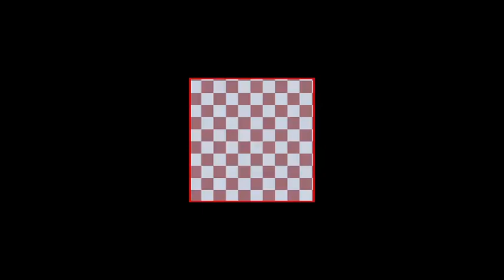Afscheidsreceptie van Joris Demmink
Uit het PowNews van 31 oktober 2012. Niemand lijkt moeite te hebben met de verdenking rond zijn persoon, er is immers gratis drank. Met: Hans Wiegel, Jan Roos, Joris Demmink, Rita Verdonk, Frits Korthals Altes, Bernard Welten, Thom de Graaf, Jaco Oussoren.Hilbrand Nawijn, Arthur Docters van Leeuwen, Jan Roos.